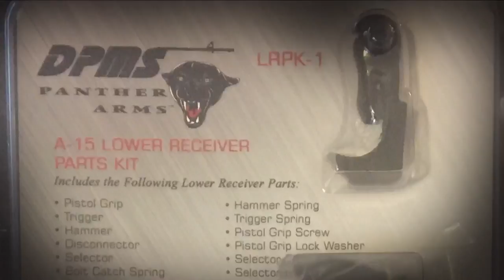Frankenstein AR Multi Caliber Table Time Trailer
Soon we will be seating down to talking about this AR, and what went all in it.